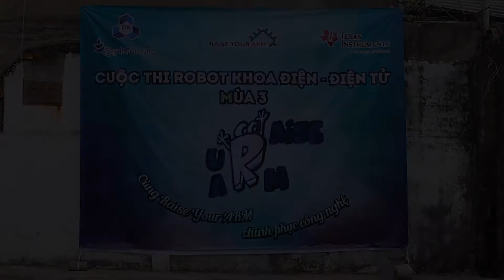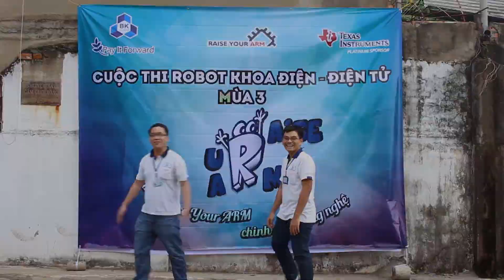00. Đội quay phim RYA2015 intro clip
Tén tèn ten...